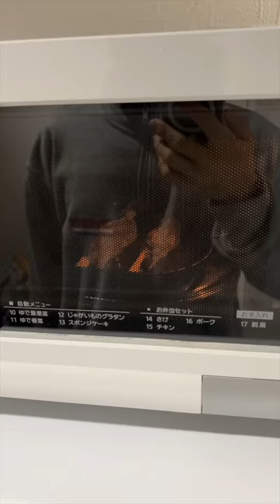Salt grilled sweetfish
I enjoy cooking!
I don't waste leftovers.(*・ω・)ノ

kenty cook🇯🇵
I posted a cooking video on TikTok,
Currently supported by 2 million followers.
Right now it's only short videos, but long videos too
I would like to post in the future 🙇‍♂️

ケンティー健人
TikTokで料理系の動画を投稿しており、
現在２４０万人のフォロワーさんに支えられています。
今はショート動画のみですが、ロングの動画も
今後投稿していきたいと思います🙇‍♂️

TikTok followers 2,400,000.
Twitter 5,500.
Instagram 150,000.